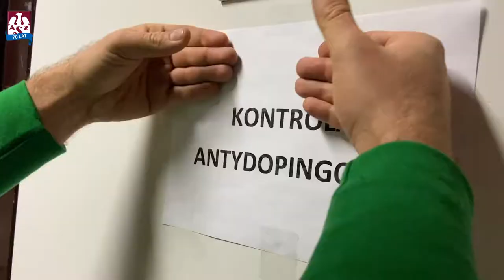AZS TV: Złota Rączka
Podczas meczu z Jastrzębskim Węglem, nasza kamera śledziła naszą "złotą rączkę", czyli Maćka Piskora 🏐 Na czym polega jego praca? Jak wyglądają przygotowania do meczu? Zobacz najnowszy AZS TV 🎥